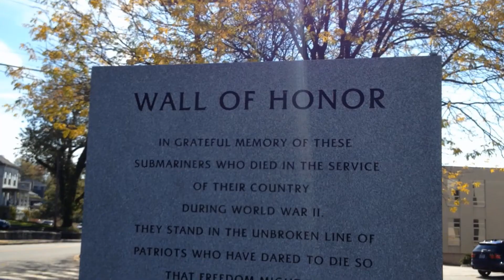TAKE A HERO TO VOTE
For a list of on resources on how to find a hero in your area go and visit Tom Avitabile's Facebook Page to share who you will be remember this election year
Let's thank these Hero's for their ultimate sacrifice.